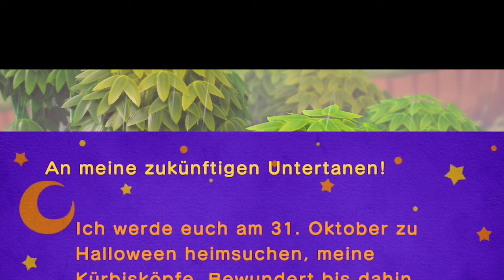Das Herbstupdate ist da! Bald ist Halloween! 🎃「Animal Crossing New Horizons 🏝 #33」Gameplay deutsch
Ich schaue mir das erste Mal das neue Herbstupdate an in dem es viele Halloween Items und Neuerungen gibt.